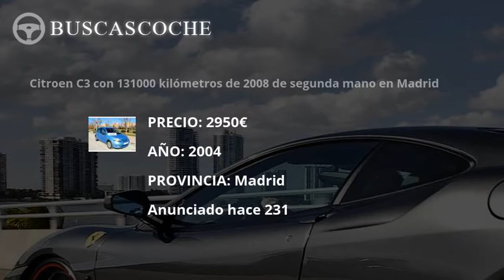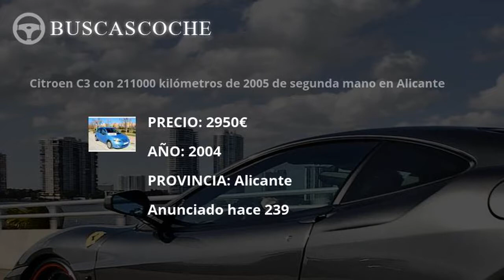Citroen Visa desde 900€, mejores ofertas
Ultimos coches Citroen Visa usados en venta, visita para verlos.